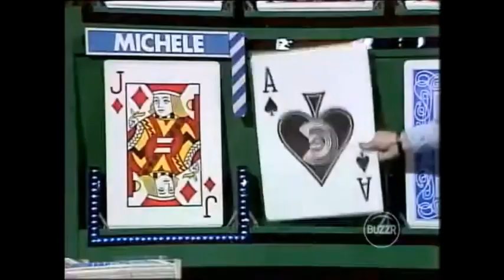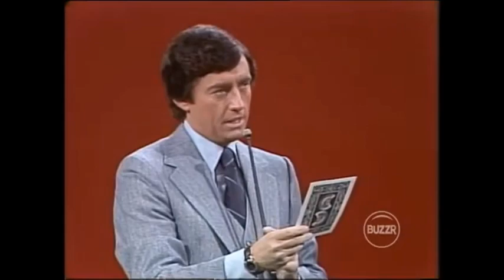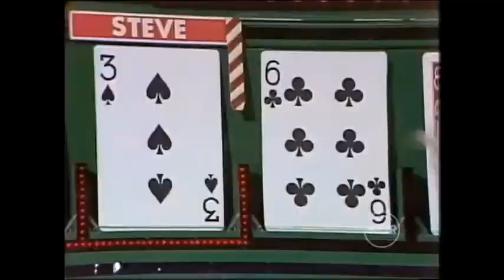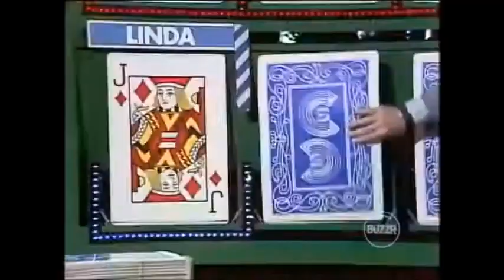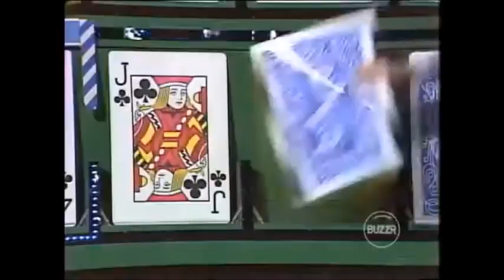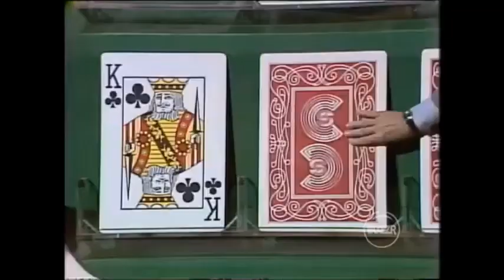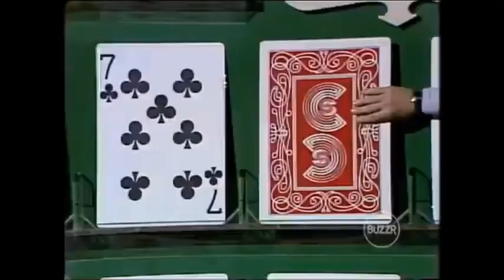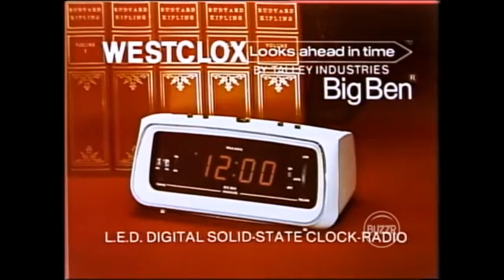Card Sharks Season 1 Episode 161 (December 5, 1978)